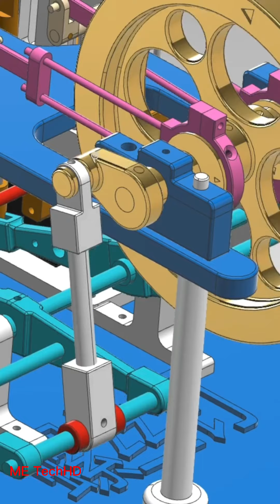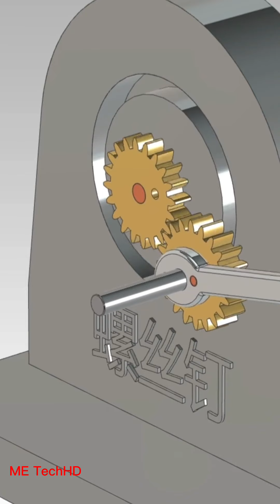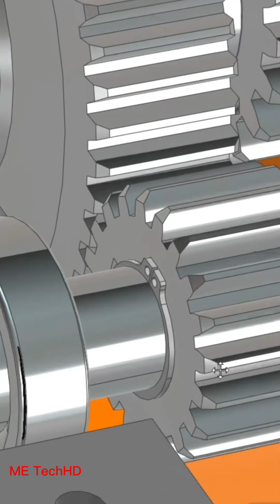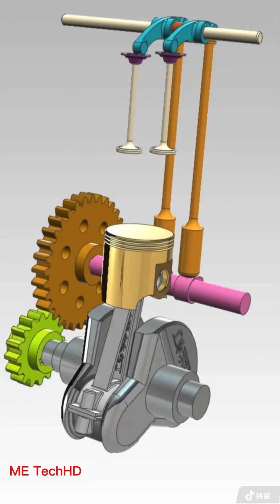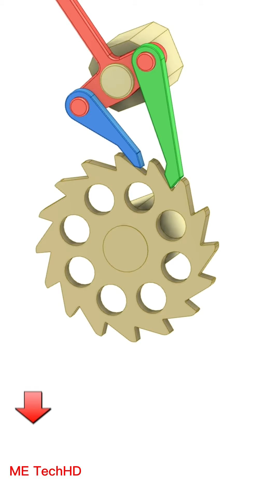Mechanical Principles Basic Part 32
►The image copyright material in the video is owned by us.
mail
# mechanicalmechanisms,